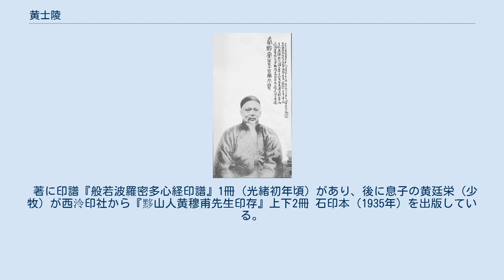黄士陵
黄士陵 黄士陵（こう しりょう、男性、1849年 - 1908年）は、中国清朝末期の篆刻家 ・書家である。
 字を穆甫・穆父・牧甫、号は黟山人・倦叟。
安徽黟県黄村の人。
 幼年期は父の黄徳華（仲龢）から詩文や学問を受け、篆刻を習った。
太平天国の乱にあって両親を失ってしまい、南昌に移住した。
 光緒8年（1882年）に広州に行き長善（チャンシャン）の幕下で篆刻、書画制作で活躍した。
秦祖永著桐陰論画の題字(1882年)も書いている。
光緒11年推薦を受けて北京の国子監に遊学でき、盛昱・王懿栄・呉大澂などと交友が生まれ芸術活動に大きな刺激となった。
国子監祭酒盛昱の命で石鼓文の模刻に従事した。
 光緒13年、張之洞と呉大澂が広東で広雅書局を設立したときに招かれ、その後14年間勤務しながら篆刻や書画に励んだ。
1902年には端方（ドゥワンファン）の幕下で武昌に滞在、1904年には故郷に戻った。
 金石文に精しく、篆書は周秦の鐘鼎文（古代中国の青銅器に刻まれた文字）に、 楷書は鍾繇・王羲之に六朝造像（六朝時代に作られた石仏）の文字を加えて風格のある書法で一派を成した。
篆刻は最初鄧派に倣ったが、やがて金石文の研究から独自性が発揮され篆刻界に新境地を拓いた。
絵画では、古代青銅器を西洋画の技法をとりいれて精密に描いた作品が有名である。
また、西洋画を取り入れた独自の花卉画も画いた。
 弟子に羅復堪（敷庵）・李尹桑などがいる。
 著に印譜『般若波羅密多心経印譜』1冊（光緒初年頃）があり、後に息子の黄廷栄（少牧）が西泠印社から『黟山人黄穆甫先生印存』上下2冊 石印本（1935年）を出版している。